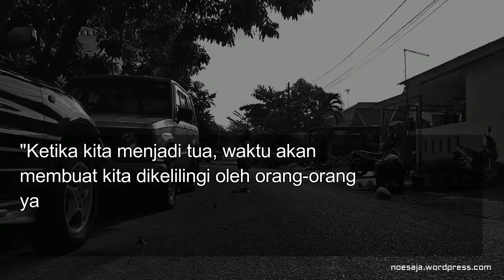Yura 2018 "Sekarang Kita Masih Pakai Sepeda"